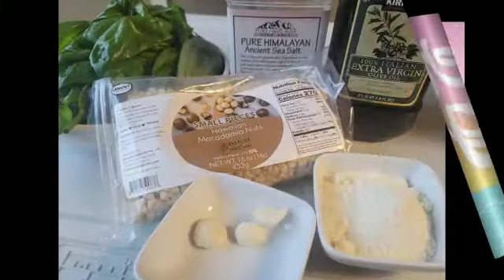Mac Nut Pesto- Sisters on da go!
Aloha Family!

Keeping with our theme of staying out of the hot kitchen.  We are sharing a beautiful mac nut pesto recipe with you folks that is absolutely 💯 delicious. We used fresh macadamia nuts from @ahualoafarms. THis pesto is great on sandwiches, pastas and caprese salad. The versatility of this sauce is endless. We hope you enjoy! Mahalos!! 🤙🤙🤙🤙